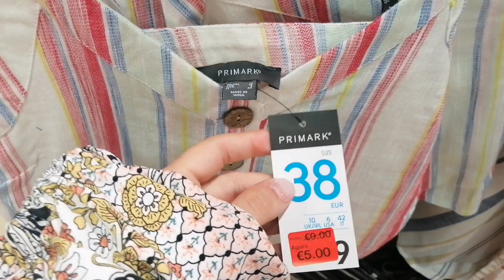Looks na PRIMARK EM PORTUGAL ¦ Vlog's Vanessa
Bora economizar uns euros montando looks na PRIMARK EM PORTUGAL com 10 euros? Então vem comigo nesse desafio.
Beijoss até o próximo fuiiii